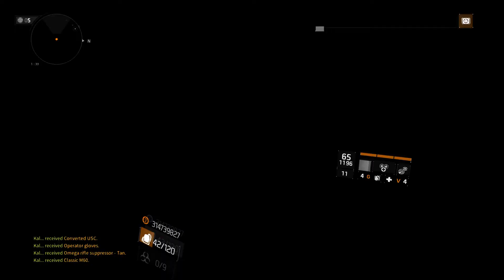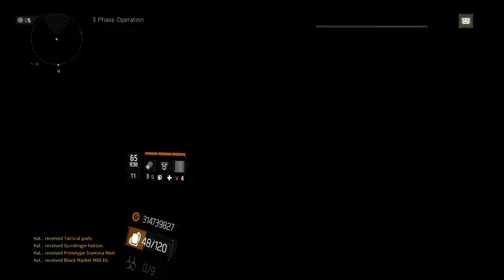Division 1.7 & 1.8 Info - A Q&A session with ETF member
I recently ran a Q&A session with The Division ETF Charlie member BinaryKitten in our Discord server. Many people weren't able to make this session and asked me record and upload a video so they could watch later. This is that video! Enjoy.

We'll be holding another Q&A session next week over in the Confluence Gaming discord - feel free to join us